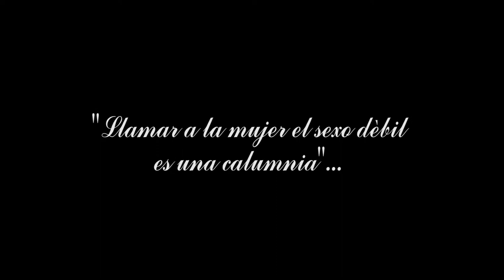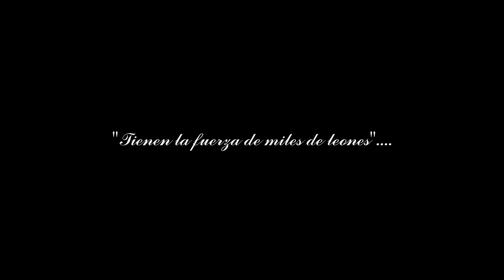Test #2 Montaje y Edición - Trailer "Mujeres"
TEST #2:                       MONTAJE Y EDICIÓNE
TÍTULO:                         "TRAILER MUJERES"
DURACIÓN:                   01:42min.
MONTAJE:                    JAIME NAVARRO.